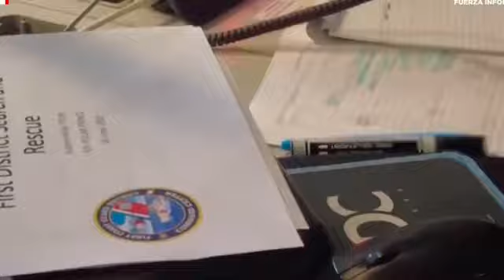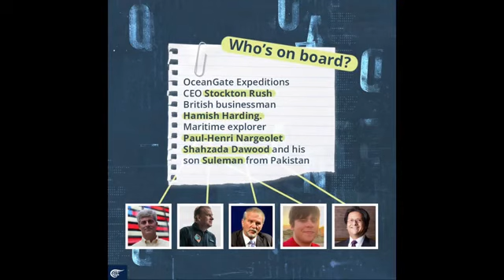OCEAN GATE BORRA TODA LA INFORMACIÓN SOBRE EL SUBMARINO TITÁN Y SE VA DE LA WEB Y TAPA LAS MUERTES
OCEAN GATE BORRA TODA LA INFORMACIÓN SOBRE EL SUBMARINO TITÁN Y SE VA DE LA WEB